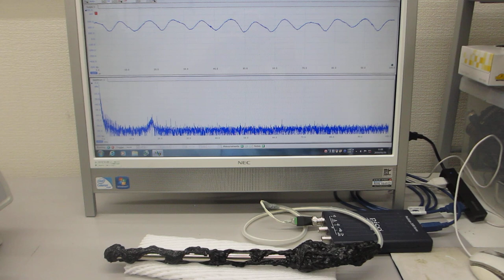５００Ｈｚから１００ＭＨｚの超音波伝搬制御実験（超音波システム研究所）